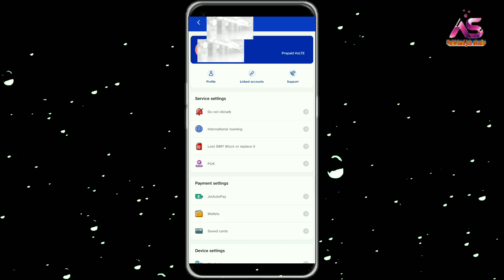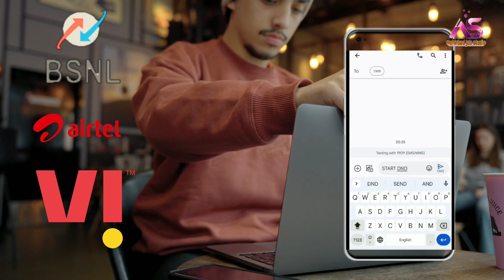How to activate DND | Step-by-step guide.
প্রিয় দর্শক,

Data and privacy breaches have also advanced with time. On a daily basis, people around the world get millions of fake/spam calls from Telecallers, bankers, and other promotional institutions. We have developed a lot of methods to tackle these spam callers and block them forever! In order to stop the irritating calls and save time there's a DND mode. If you're not aware don't worry! I will explain to you how to activate DND easily in this full video

Railway interview
airport job
C.B.S.C. Requirement